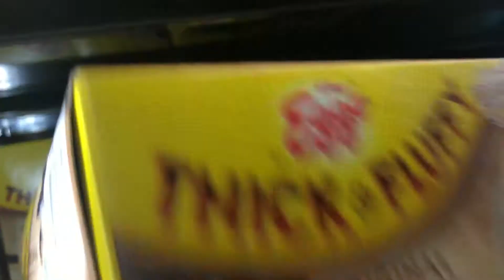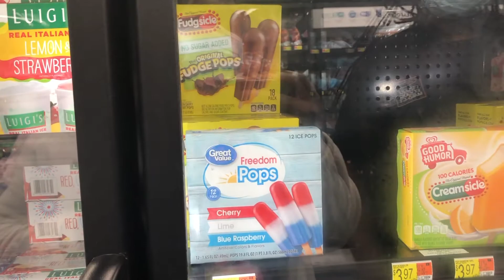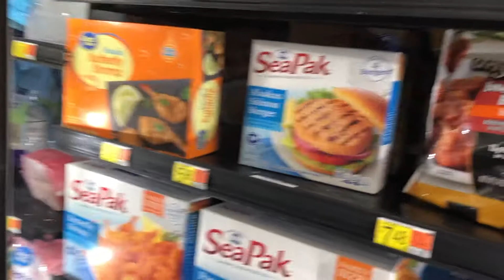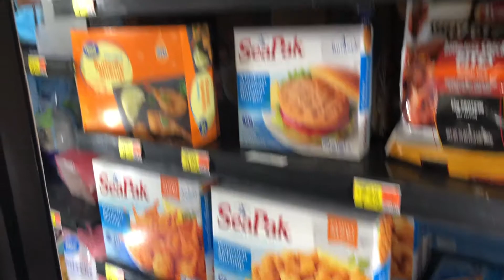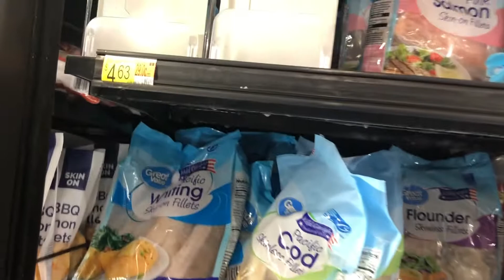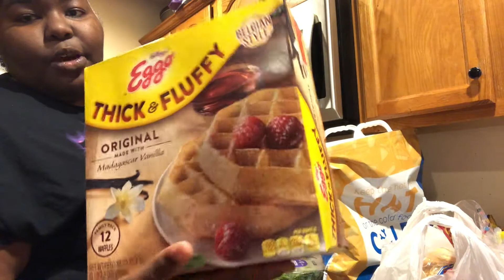Walmart Shop With Me 2022 | Grocery Haul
What is Popping my Indy Fam? Thanks for stopping by this Video!

Keep Up W/ Indy

Indyss